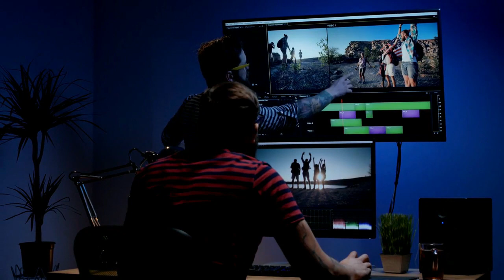Retire The RIGHT Way In The Philippines | (what to do during retirement in the Philippines)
Things To Do During Retirement In The Philippines

What to do during retirement in the Philippines?
So retiring in the Philippines is a dream come true for many people, and we often speak about how to retire and how much you will need, but one commonly asked question is what will you do during retirement. In other words, how are retirees spending their time in the Philippines? Well, today, we're going to go through your options.

things to do during retirement in the Philippines? = Beach Resorts And Water Sports

In the Philippines, you will find plenty of beach resorts. In addition, many resorts have a daytime pass and weekend pass, meaning that if you are in the area for a small amount of time that you are looking to use their facilities, you can do so.

Additionally, if you love to swim, there are several hidden spots across many of the popular islands of the Philippines where you can swim at your leisure. Freediving is becoming increasingly popular in the Philippines, and you may also spot a whale or 2 during your swim.

things to do during retirement in the Philippines? = Volunteering

Volunteering is also a great option. The Philippines, just like every country, has its problems, and the good news is there are plenty of opportunities if you are looking to give back to the community. This can include helping families rebuild their homes or helping children in the local orphanage.

things to do during retirement in the Philippines? = Investment And Business Opportunities

I try not to talk about investment and business too much on the channel. Even though it's a subject, I know that not everybody is interested in business and investment. But it has to be said there are some fantastic opportunities in the Philippines as a retiree if you have the entrepreneurial spirit. some opportunities include investing in a startup business, while other options include investing in real estate and even in local farms

things to do during retirement in the Philippines? = Mini Trips

You will love it as a retiree in the Philippines because there are several mini trips to be had. Due to there being over 7000 islands, accessibility has been an important part of the growth of the Philippines. As a result, many islands have ferries and domestic flights available that are inexpensive. For example, if you live in Cebu, you can take a trip to Bohol and vice versa.

things to do during retirement in the Philippines? = Start A Youtube Channel

Another great option is to start a YouTube channel. Starting a channel can be on the subject of retirement in the Philippines or simply walking around showing viewers the streets of the Philippines. Some even turn this into a business such as a visa support service or retirement planning support.